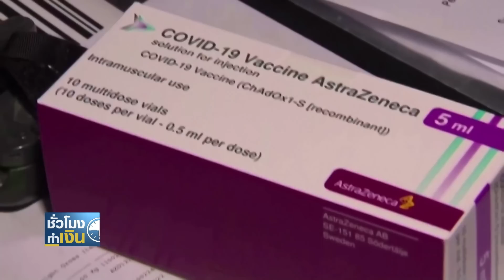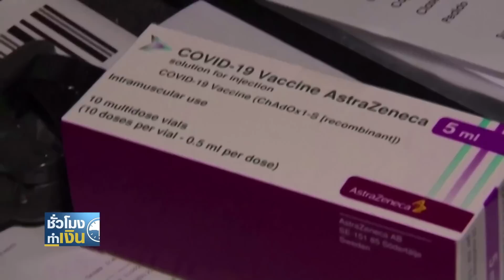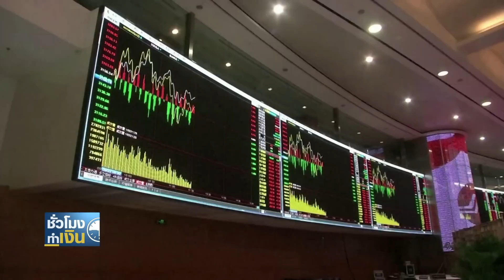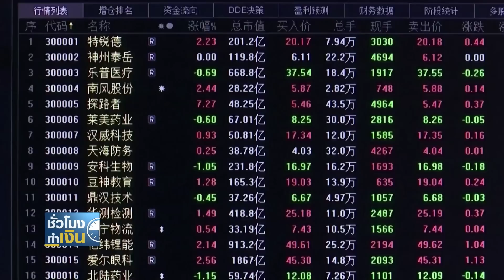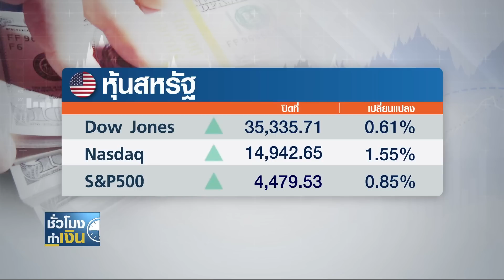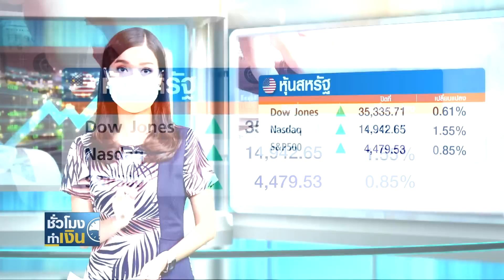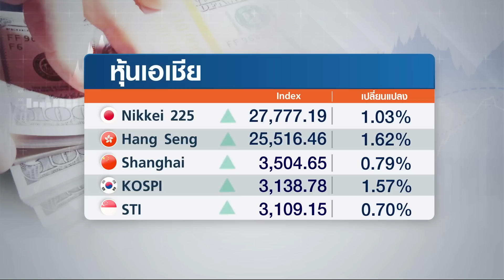แอสตร้าเซนเนก้ายืนยัน ส่งวัคซีนครบ 61 ล้านโดสก่อนสิ้นปี I TNN ชั่วโมงทำเงิน I 24-08-64